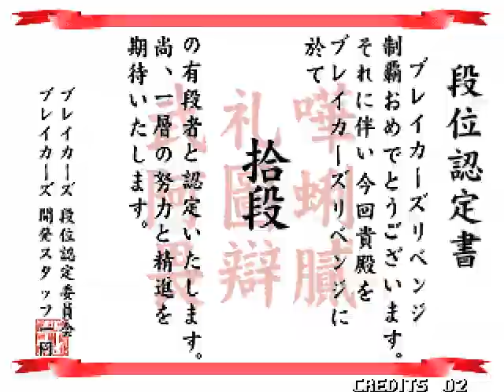Breakers Revenge ブレイカーズ リベンジ Arcade cheat アーケード チート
A small update to "Breaker's" containing one of new selectable character, Saizo and different colored backgrounds.

TECHNICAL
Runs on the SNK "Neo-Geo MVS" hardware.

[SNK MVS Neo-Geo Control Picture]
2 players - 4 buttons per player.
→[JOYSTICK] 8-way, [A] Punch [B] Kick [C] Hard punch [D] Hard kick

TRIVIA
Breaker's Revenge was released on July 03, 1998. It runs on the Neo-Geo MVS and was never released on the Neo-Geo AES home console.

A serious bug: Using a USA bios rom if you insert a coin on the 'winners don't use drugs' screen on a single slot the games will use the neogeo bios s1 tileset rather than the game tiles, this causes most of the graphics to be hidden and the games to be unplayable, it will also end up using the mainboard z80 bios so sound will be broken, the games should fix themselves if you let them run another attract loop after gameover, on a multi-slot the games will reset. This is one of the first 4 'gigapower' games, the bug was fixed after that.

Unlock Bai-Hu: At the character selection screen, press Up at the same time on both 1P&2P joystick.

SERIES
Breaker's (1996)
Breaker's Revenge (1998)

STAFF
Executive producer: Tetsuo Akiyama
Producer: Don Gabacho
Programmers: T. Miyazawa, Hagi. Saito, Sin Suzuki
'Revenge' Program staffs: Katsunari Ishida, Satoshi Shiina, Kenichi Tanuma, Katsuya Ikuta (Digital Ware)
Character designers: Yasuhiro Sawamura, J. Nakazawa, S. Soeda, H.M, A, Miyazaki, E. Tamura, A. Shibata, Yumi Togo
Object designer: Tomohiro Ohno
Art designers: Water Valley, E-Ayasu (E-Ayasu Beam!!)
'Revenge' Design staffs: Hiroshi Mizuno, Masaaki Ichikawa, Takaaki Kato, Tomohiro Saito, Tatsuya Miyawaki (Digital Ware)
Music composers: Kenichi Kamio
Sound effecters: Yoshikazu Egawa, Hiroshi Nishikawa (Light Link Music)
Voice actors: GUY YOUKI, Kimito Daimon, Naoki Kurihara, Yoshikazu Hirota, Yasuhiro Sawamura, Minako Arakawa (Office Ohsawa)